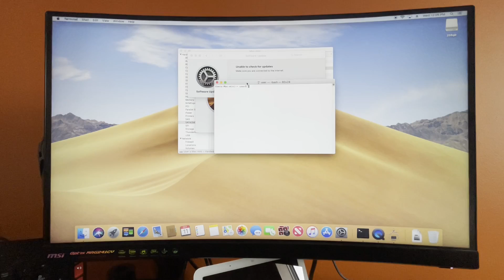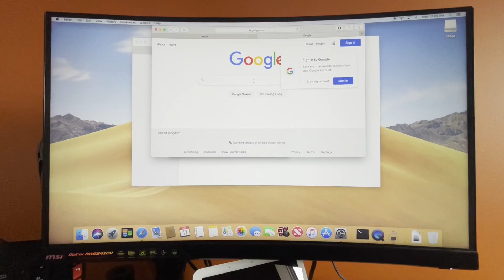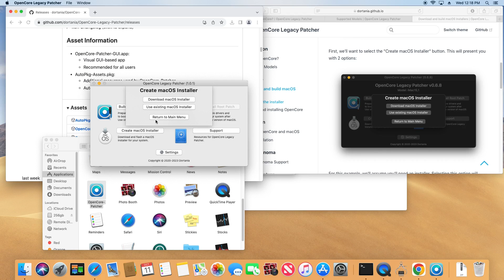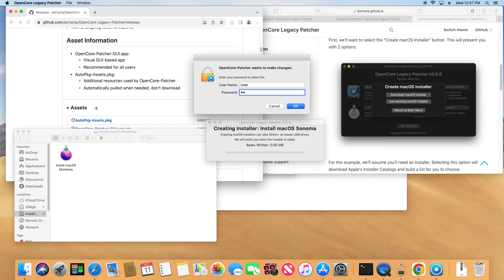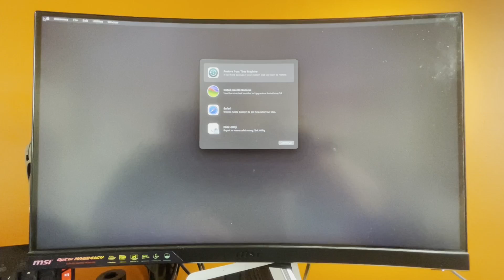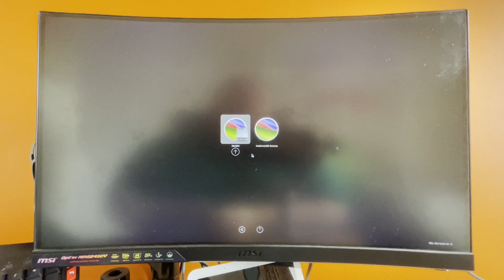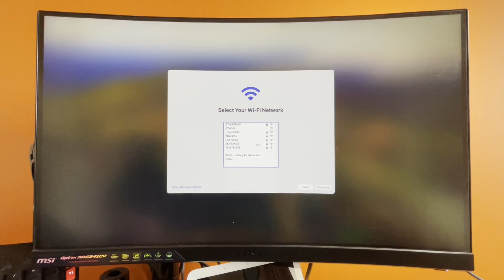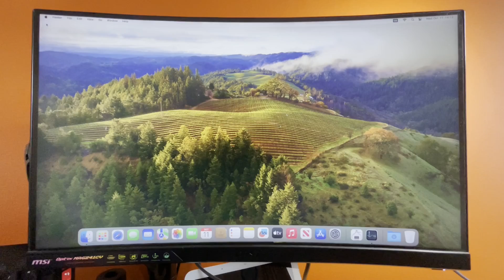Can my 2012 MacMini run MacOS Sonoma?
Thanks to OpenCore Legacy Patcher, it can indeed run Sonoma.

This MacMini is a little old and until today, it was just sitting under the TV as my Batocera Retro gaming rig. However, I am so amazed by how well MacOS Sonoma works on this particular piece of old tech that I might promote it to more of a daily computer (more than just retro gaming).

Big shout out to the OCLP folks that make this possible.